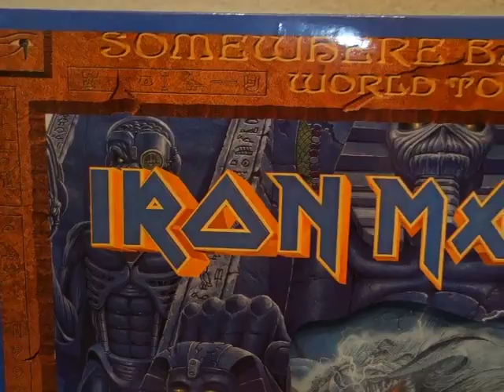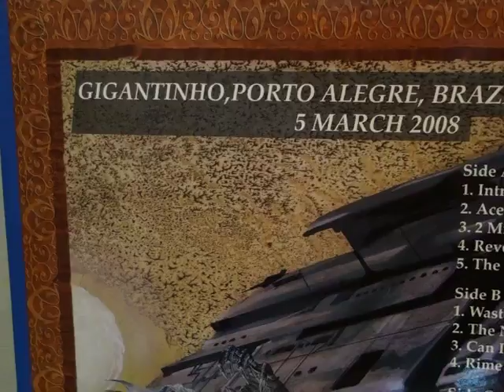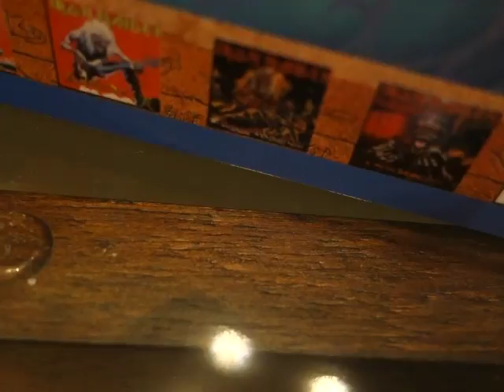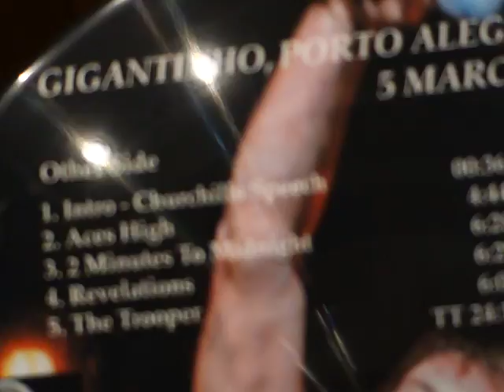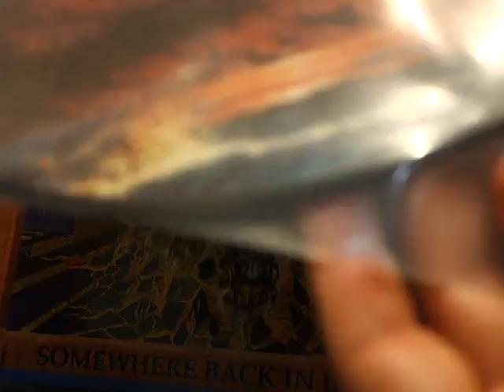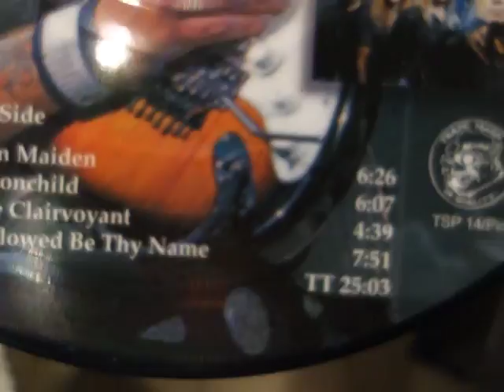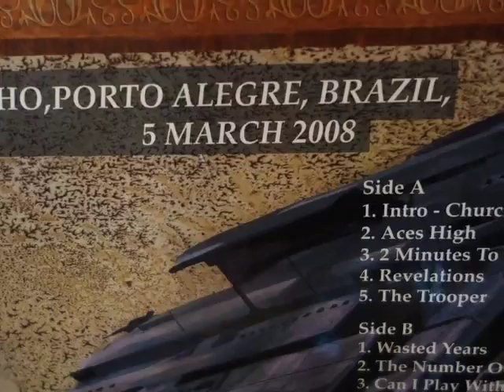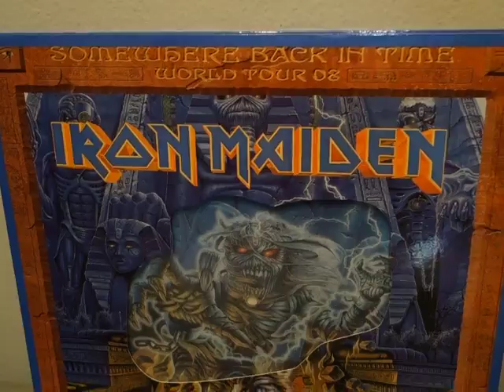Iron Maiden - Somewhere Back in Brazil (disco raro vinyl duplo ao-vivo)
Esse disco de vinil do Iron Maiden (picture disc) foi gravado durante a turne Somewhere Back in Time no Brasil, em Porto Alegre para ser mais preciso. A novidade ? Pela primeira vez, eu tenho um disco bootleg (não oficial) com tiragem limitada especial para colecionador…  que EU estava no show !!! A emoção é enorme… um disco de um show que eu estava !! O Iron Maiden se superou nessa noite. Infelizmente colocaram a banda para tocar em um local pequeno, bem ao lado de um estádio de futebol. O lugar lotou totalmente e o Bruce ainda chamou a atenção da organização do evento: "Olha onde estamos fazendo esse show !!  Tem um estádio de futebol aqui ao lado !!" Mas valeu cada minuto... o show estava espetacular e quer saber, foi bom assistir o Maiden em um lugar menor. Uma experiência diferente.

Especial para colecionadores !!! O Iron Maiden - Somewhere Back in Brazil é uma capa dúpla (álbum) com dois LPs picture discs. A capa é de altíssima qualidade como você pode conferir no vídeo. A gravação foi feita direto na mesa de som garantindo assim uma qualidade superior. Esse bootleg do Maiden é uma obra de arte !!

No vídeo eu mostro todos os detalhes desse disco… arte, LPs, musicas etc.  Confira !!

Disco 1

Lado A:
Intro-Churchill's Speech
Aces High
2 Minutes To Midnight
Revelations
The Trooper

Lado B:
Wasted Years
The Number Of The Beast
Can I Play With Madness
Rime Of The Ancient Mariner

Disco 2

Lado A:
Powerslave
Heaven Can Wait
Run To The Hills

Lado B:
Iron Maiden
Moonchild
The Clairvoyant